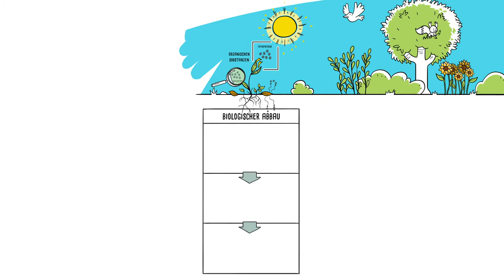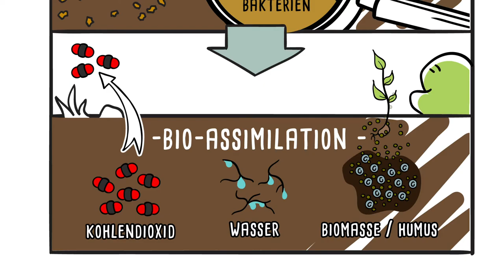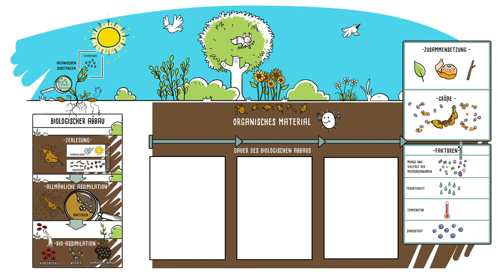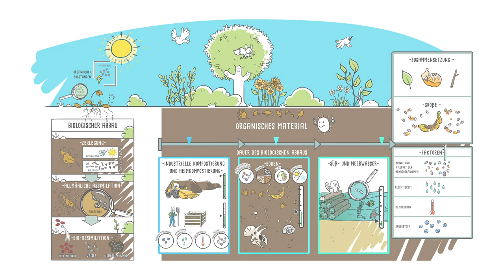Der biologische Abbau als Schlüsselfaktor für das Gleichgewicht der Natur